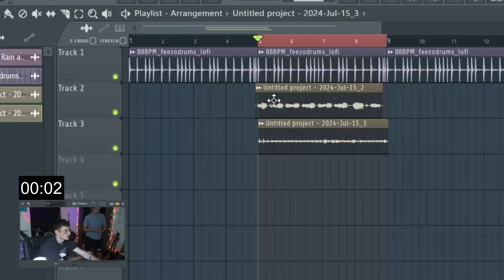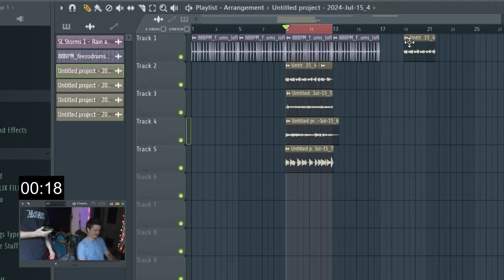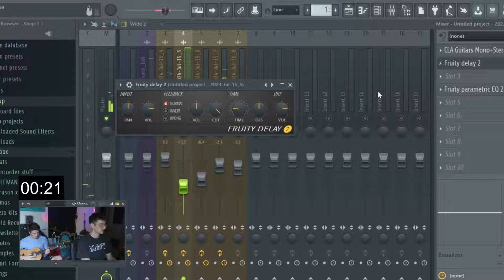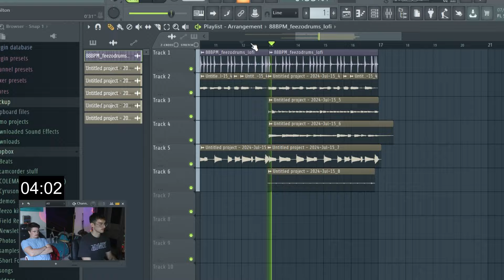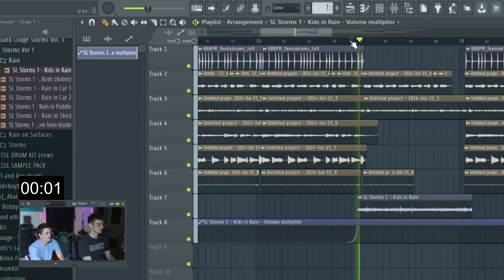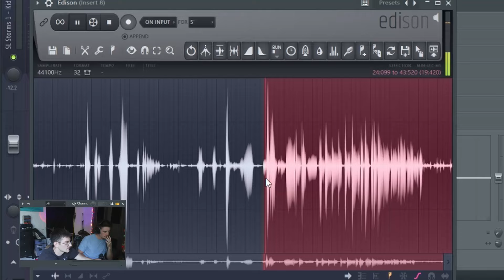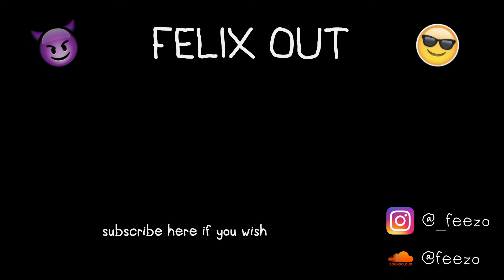Can I Make a Beat While Being Sabotaged?...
Today I attempt to make a beat while @xole tries to ruin it every 5 minutes.

Best Guitar Tuner
Audio Interface
Microphone I Always Use
Portable Recorder
My Shaker